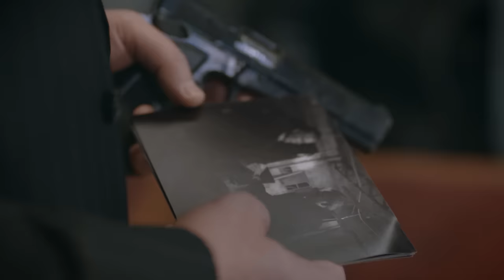Sevda Kuşun Kanadında - 18.Bölüm Fragmanı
Sevda Kuşun Kanadında, çalkantılı bir dönemi, dönemin siyasal ve toplumsal çatışmalarının gölgesinde yaşanan tutkulu ve temiz aşkları anlatıyor. Dizi, dönemin siyasi ve kültürel aktörlerini de günümüz insanına yeniden hatırlatıyor. Dizi çarpıcı sahnelerle ülkemizde gerçekleştirilmek istenen hain darbe kalkışmasının da köklerine iniyor ve ilk paralel devlet yapılanması çalışmalarına da büyük ölçüde ışık tutuyor…

1968 ve sonrası dönemde gençlik olaylarına objektif bir gözle bakan ve ilk defa muhafazakar, milli bir bakış açısıyla ele alan dizi, bugünkü iktidarı yoğuran Mehmet Zahit Kotku, Sami Efendi, Necip Fazıl Kısakürek, Sezai Karakoç, Cemil Meriç, Şule Yüksel Şenler, Necmettin Erbakan gibi ünlü siyaset ve kültür-sanat adamlarının mücadelelerinin yanı sıra, bu mücadeleye karşı tuzaklar kuran, ülkeyi kaosa sürükleyen ve onlara yataklık eden, cemaat adı altında faaliyet gösteren karanlık örgütlenmeleri de anlatacak. Bu yönüyle günümüz olaylarına da ışık tutacak.